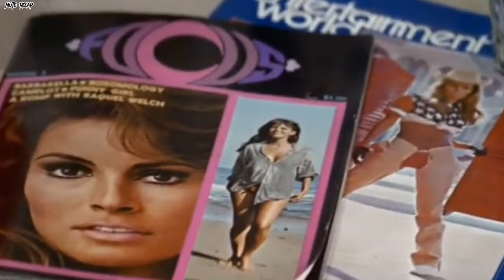A Boy Body Swap Into A Female And Seduces His Girlfriend For Love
Credit

Director: Mike Sarne
Story by: Gore Vidal
Screenplay: Mike Sarne, Gore Vidal, David Giler
Costume design: Theadora Van Runkle

Welcome to MUTE  RECAPS. the channel which's intended to help you better understand the movies and save your time from the lengthy or even boring ones.